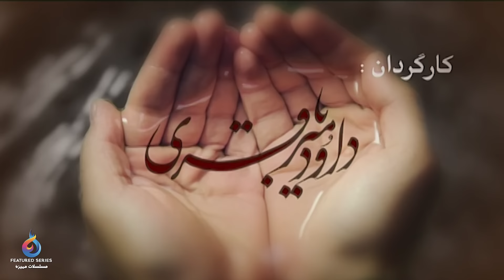Almukhtar Althaqafi - Part 35 | مسلسل المختار الثقفي - الحلقة 35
. مسلسل المختار الثقفي - الحلقة 35

يروي المسلسل قصة حياة المختار الثقفي وتبدأ أحداث المسلسل عندما يتولى عم المختار سعد بن مسعود إمارة المدائن ويطلب من المختار إعادة الأمن والنظام إليها لأن الحسن بن علي قد جاء إليها ولابد من حمايته فيقوم المختار بسجن وتأديب كل من يخرق النظام فيها ويحاول زعزعة أمانها ثم تنتقل أحداث المسلسل إلى الكوفة ، ويقوم مختار بقتل قتلة الحسين بن علي .

الممثلين :
فريبرز عربنيا
فرهاد أصلاني
مهدي فخيم زاده
رضا كيانيان
حسن مير باقري
محمد فيلي
رضا رويکري
فريبا كوثري
نسرين مقانلو
ولي الله شيرأندامي
أنوشيروان أرجمند
أمين زندكاني
برويز بورحسيني
جاله علو
أنوش معظمي
داود رشيدي
جعفر دهقان
سيامك أطلسي

إخراج : داود ميرباقري
سيناريو : داود ميرباقري

النوع : دراما تاريخية و آكشن

نعرض لكم على قناة مسلسلات مميزة مجموعة من المسلسلات المشوقة التي تقوم بسرد بعض القصص التاريخية والدرامية المتعددة بطريقة  محترفة تجذب المشاهد لمشاهدة جميع الحلقات .